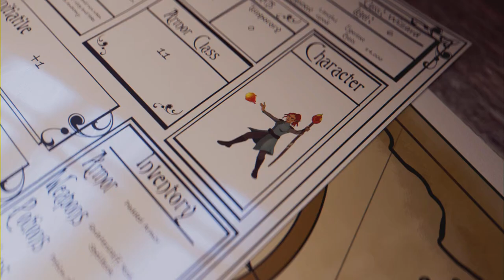Elden Ring - Shadow of the Erdtree DLC - Ep 37 (Full Game)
NPC/Story Clean-up